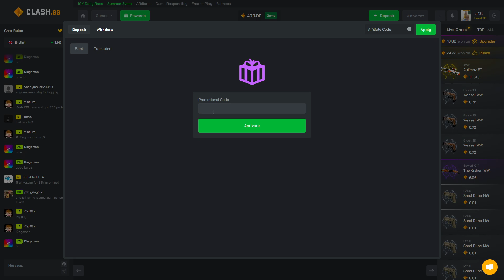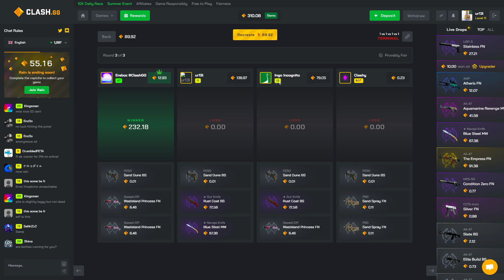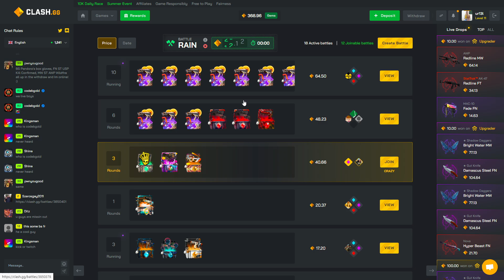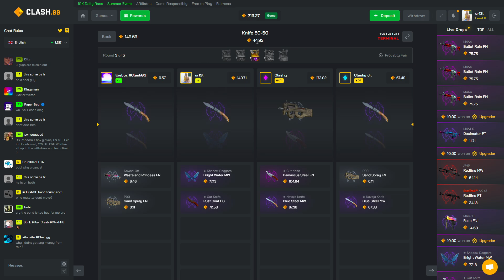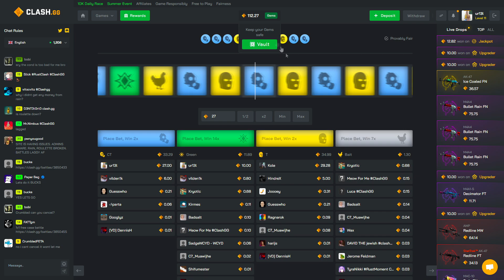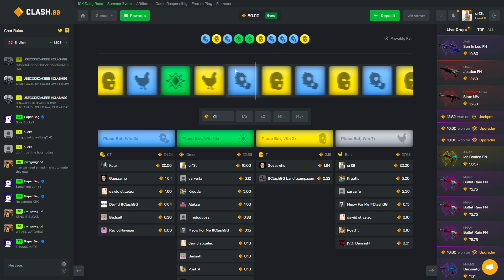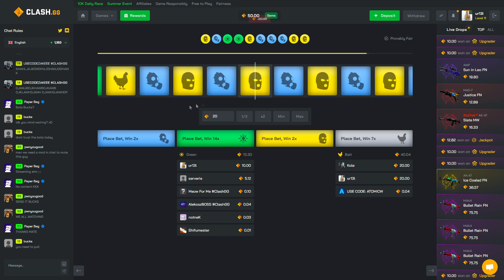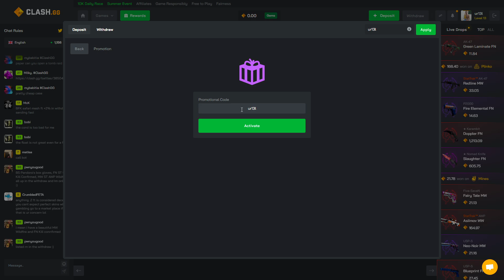EL VERDE SALVADOR PERO...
😎SKINS BUENARDAS AQUI! LINK DE ClashGG😎 ( 1$ DOLAR GRATIS )